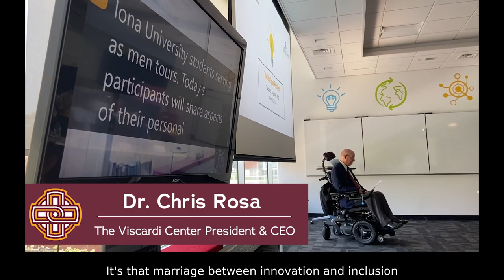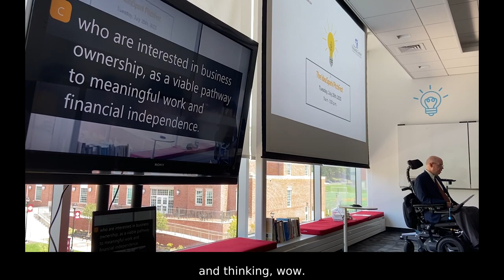IdeaSpark Entrepreneurship Program - Summer 2023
Learn about this new collaboration between The Viscardi Center and Iona University’s Hynes Institute for Entrepreneurship & Innovation empowering individuals with disabilities to actively embrace entrepreneurship as a viable, chosen career pathway. Its Pitchfest gave program participants the chance to showcase their business ideas to a panel of judges for a chance to win equity-free cash grants.